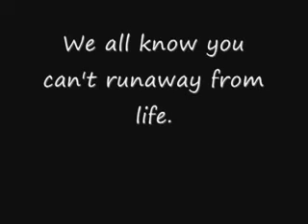Papa Was A Beatle Chapter 50~Who?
I sat up in my room just laying down in my bed after my nice shower. I suddenly heard a knock on my door.
Come in., I said hoping it was Paul to feel bad and say, never mind its my fault you ran away.
Nick opened the door. Hey, you can always hope. He closed it behind him.
Uhm Nick I dont think your aloud
I asked Paul., he cut me off.
Oh., I said and got up so that I was sitting.
You had me scared to death, I couldnt even sleep last night., he said with sadness in his eyes.
Im sorry., I said. He couldnt sleep, he was scared to death?
Why did you do it?, he sat down next to me.
Everything Nick., I said.
You have it pretty damn good. Kids would die to be in your place., he said.
I thought about my life. Whatever., I laid down.
He laid down next to me and I felt that shiver again.
You know its true., he said.
I stared at his soft lips something kept urging me to kiss them but I turned the other way. Nick pushed me back the other way. I shivered again staring into his eyes.
I guess but I really hate Paul,I do and Kody., I said.
Will you forget about Kody?, he seamed annoyed.
No, I wont., I snapped at him.
Sorry., he realized. Its just that hes just one boy Jane, one. Your going to get more boyfriends, believe me. You obviously didnt like him that much so stop feeling bad and find somebody else. Somebody who you love and who will love you.
Your right, Im going to go get the guy I really like., I said.
He shot up. Who?
Chase., I got up.
Oh., he looked disappointed.
Why?
(hahahaah! I bet you all thought this would be it. Jane always ruins everything=/ I cant believe Im up to chapter 50 and there still not together but things will change soon so just keep reading! )